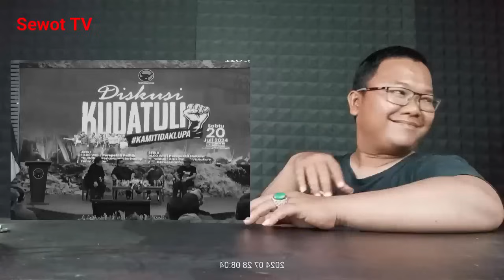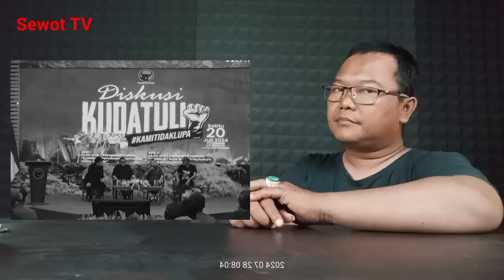Hasil Survei Terbaru: Ahok Menang Rematch Anies di Pilkada Jakarta 2024, Adi Prayitno: Strong Voters